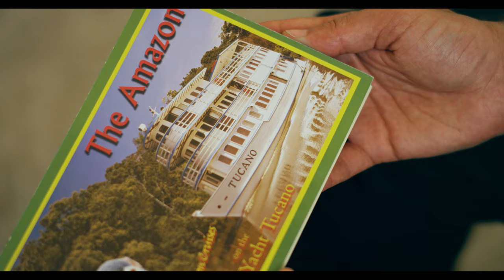AMAZON QUEEN - Alternative longer TRAILER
Though this is not the official trailer for our movie, it is one of our approved alternative and longer-version trailers.  Edited by David Bryant, Sept 2021.

Winner of 140 "Best Film" awards and nominations at festivals throughout the world, this trailer is for the adventure-thriller movie, AMAZON QUEEN.  Completed in 2021.

Directed by Marlin Darrah.
Producers:  Marlin Darrah, Carson Grant & Nick Dreselly Thomas.
Executive Producers:  Carson Grant, Robert Nadell, DVM, Mona Pittenger, Michael McConnell